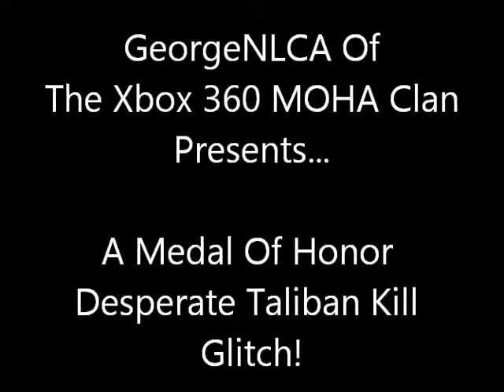A Medal Of Honor Desperate Taliban Kill Glitch Presented By GeorgeNLCA Of The Xbox 360 MOHA Clan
While replaying the "Belly Of The Beast" mission in the single player campaign of Medal Of Honor for the Xbox 360, seeing as how I knew that there was Taliban ahead in this part of the map by the tank, I threw a grenade ahead this time to try and kill some of them before I got to the area.  Little did I know that this grenade would cause at least one Taliban insurgent to die and glitch into the gun turret of the tank and him not disappearing because of it!  When I moved into the area, the video is of what I saw.  Needless to say where the gun turret glitched into the Taliban's body makes him seem like he was trying to hump the gun turret thus why I called this video "A Desperate Taliban Kill Glitch" OR "A Hard Way For A Taliban To Die!"  :-)  With the Xbox 360 MOHA Clan.. there's no "screwing around!" or is that "no screwing a round"?  :-)